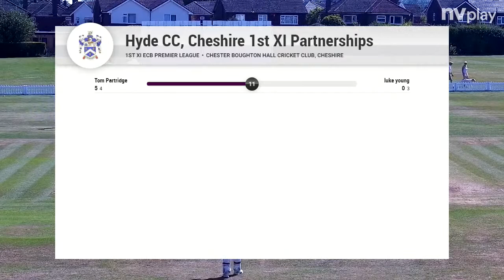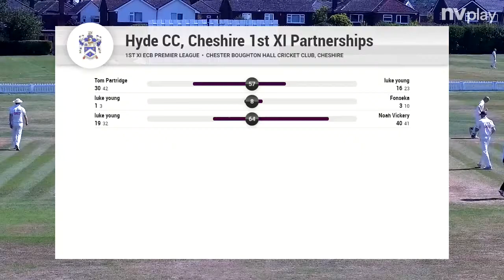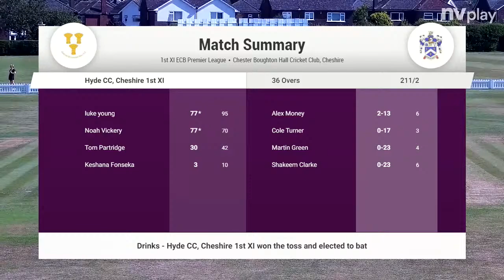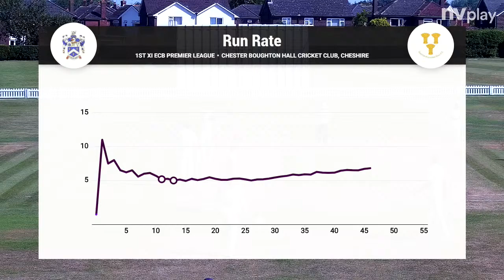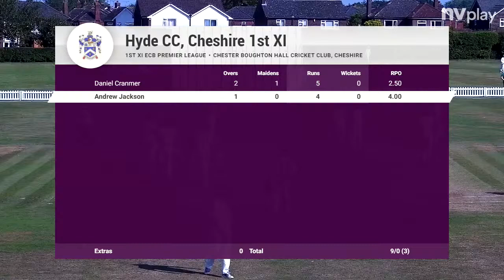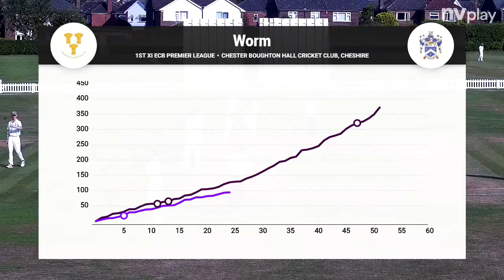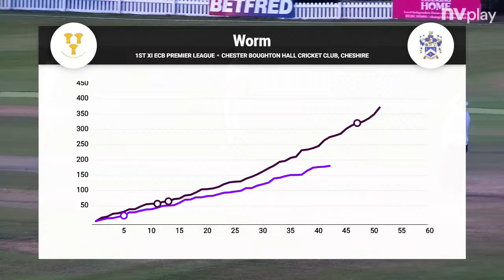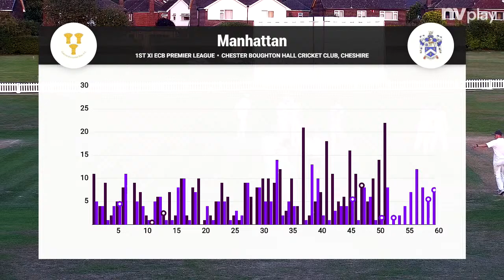Cheshire County Cricket Club Live Stream